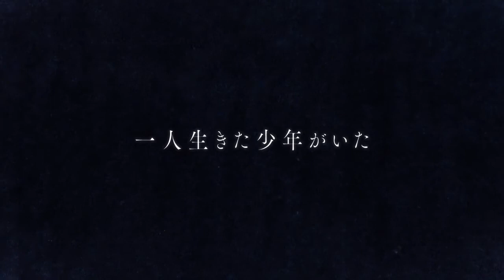Saihate no Paladin / The Faraway Paladin PV 3 LEGENDADO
CLIQUE NO BOTÃO "LEGENDAS" PARA ATIVAR A LEGENDA
Não possuo os direitos do vídeo